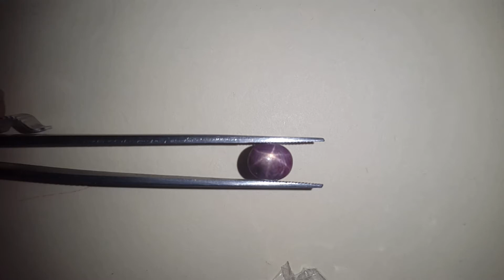3.00 Carats Natural African Star Ruby six spikes | Certificate No.- UC0603200261